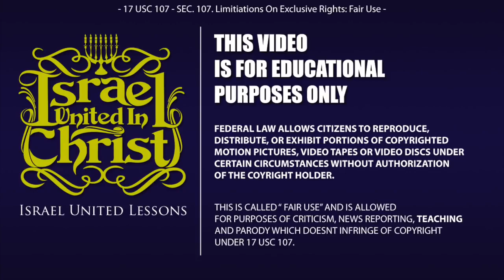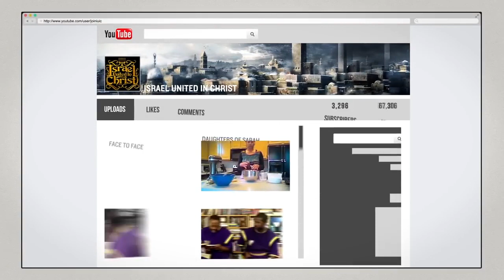The Israelites Wives Submit As Unto The Lord